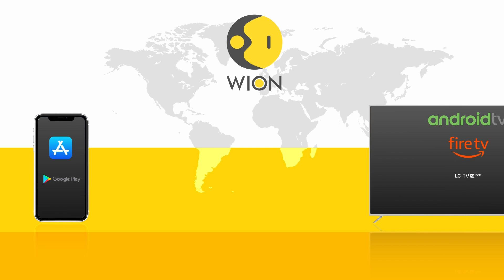Bitcoin Closing In On March's Record | World Business Watch | WION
Bitcoin is closing in on its previous record high of nearly 74,000 dollars hit in march this year. For the past week, the top token is up 2.6 percent. In October, bitcoin rose 13 percent and is up more than 101 percent over the past year.